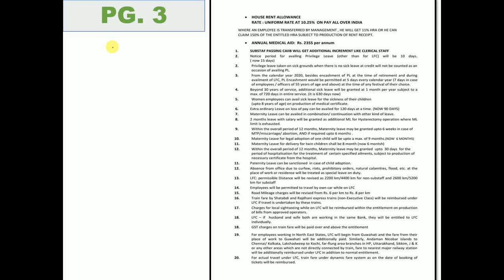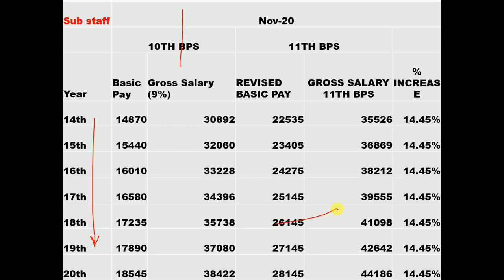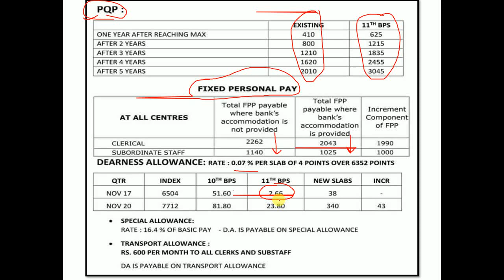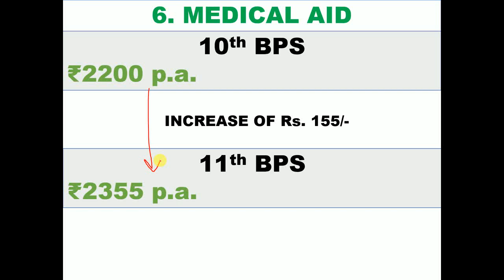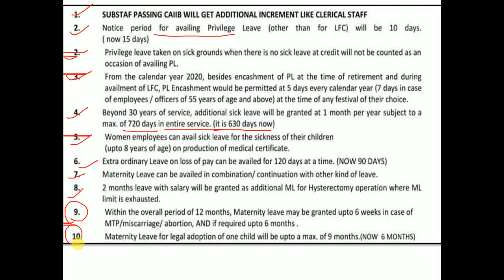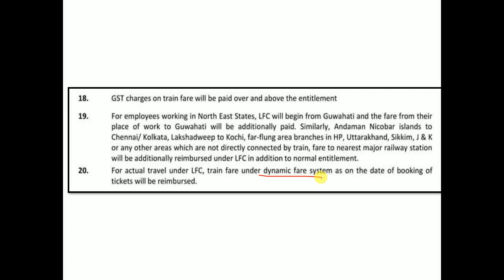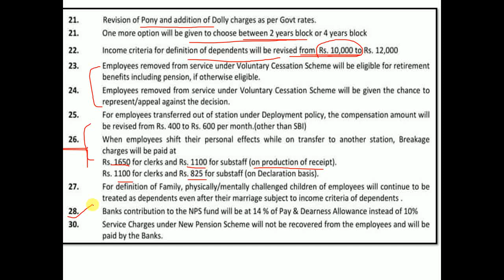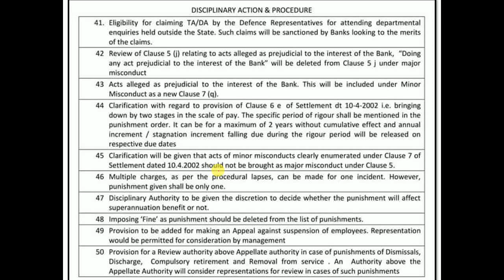11th BPS SIGNED - CHECK ALL DETAILS | HOUSE RENT REIMBURSEMENT FOR CLERK AND CAIIB FOR SUB STAFF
11th BPS SIGNED - CHECK ALL DETAILS | HOUSE RENT REIMBURSEMENT FOR CLERK AND CAIIB FOR SUB STAFF

BIPARTITE SETTLEMENT SIGNED

IBA UFBU MEETING UPDATE
11TH BIPARTITE SETTLEMENT LATEST UPDATE
11TH BPS FINAL MEETING

About Dainik Portal Youtube channel

Dainik Portal channel will provide you with all details pertaining to banking updates. You will find the latest banking news, news related to bipartite settlement, dearness allowance of bankers.

Latest news of Bipartite Settlement of bankers
banking related news
wage revision of bank employees
dearness allowance of bank employees and pensioners